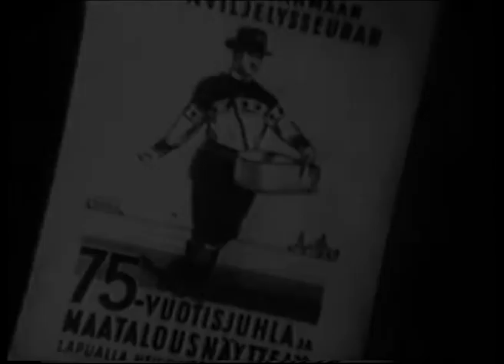Etelä-Pohjanmaan Maanviljelysseuran 75-vuotisjuhlanäyttely Lapualla 1938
Etelä-Pohjanmaan Maanviljelysseuran 75-vuotisjuhlanäyttely pidettiin vuonna 1938 Lapualla yhteiskoulun (nykyisen yläkoulun) ympäristössä. Vaikeista lamavuosista selvinnyt järjestö ja maakunta esittelivät siellä saavutuksiaan. Näyttelystä filmattiin jopa elokuva, josta SeAmkin kulttuurituotannon opiskelijat ovat tehneet tämän lyhyen koosteen.
Kyseessä oli ensimmäinen eteläpohjalainen maatalousnäyttely, johon osallistui myös tasavallan presidentti. Kyösti ja Kaisa Kalliota eskorteerasivat maanviljelysseuran puheenjohtaja Jalo Lahdensuo ja hänen puolisonsa, maatalousnaisten piirijohtokunnan puheenjohtaja Aliina Lahdensuo.
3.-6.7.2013 maanviljelysseuran perillinen, ProAgria Etelä-Pohjanmaa, juhlii 150-vuotista taivaltaan Farmari-maatalousnäyttelyssä Seinäjoella. Tervetuloa!